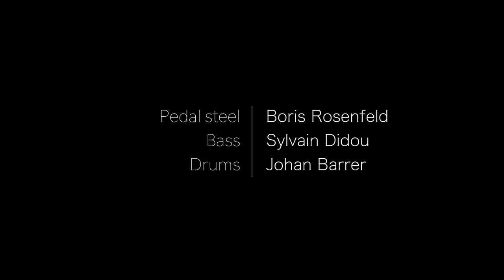KATARINA PEJAK - Hard Money (live in Bougon)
Camera: Valerian Galy, Sarah Antonelli
Editing: Valerian Galy
Sound engineer: Romain Guillot

pedal steel: Boris Rosenfeld
bass: Sylvain Didou
drums: Johan Barrer

Special thanks to: CARUG, Musée des Tumulus de Bougon; Romain Guillot